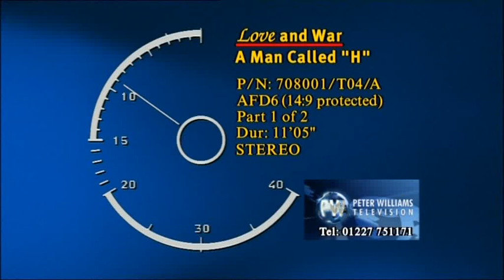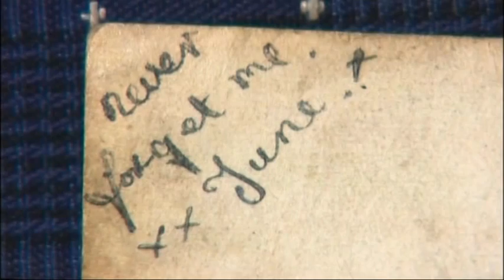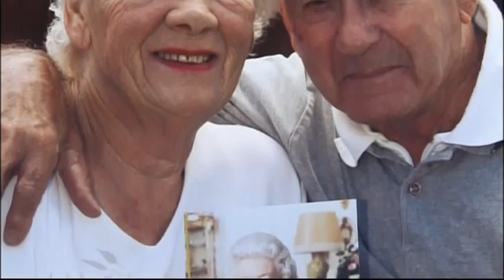A Man Called H (Full)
This is the ITV show about my Nan And Grandad. It was part of a 4 part series called Love and War.

Heinz Fellbrich was brought to Hampshire as a German prisoner of war and found love across the barbed wire with Jane Tull - the woman to whom he has now been married for over 60 years. Presenter Peter Williams tells the story of how the couple overcame hostility to find happiness together.

Heinz Fellbrich and June Toll were the first English German couple to marry after WW2.

All intellectual property for this program belongs to ITV.